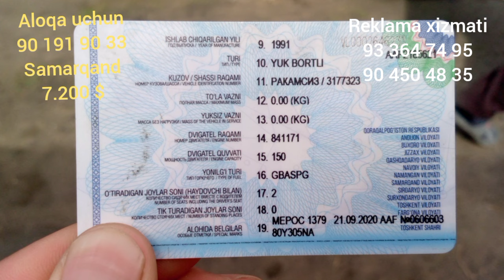2024 yil davomida barcha turdagi tixnikalar bilan tanishing barcha turdagi tixnikalar bizda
2024 yil davomida barcha turdagi tixnikalar bilan tanishing barcha turdagi tixnikalar bizda